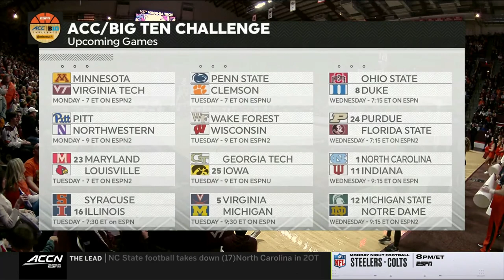Charleston Southern vs. Virginia Tech Full Game | 2022-23 ACC Men’s Basketball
Virginia Tech pulled out the victory over Charleston Southern, 69-64 to improve to 6-1.  Justyn Mutts led the Hokies with 17 points, 9 rebounds and 5 assists in the win.  Sean Pedulla added 15 points, 4 boards and 3 assists, Darius Maddox dropped 12 points and Lynn Kidd score 11 and grabbed 8 boards off the bench for the Hokies.